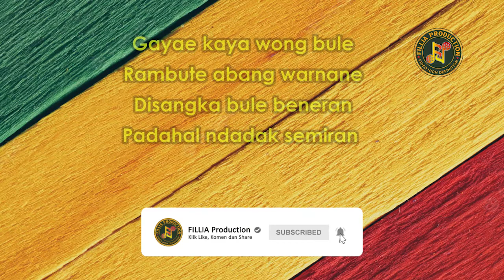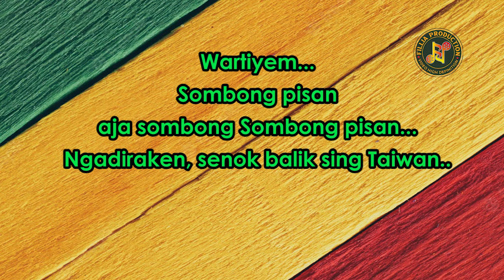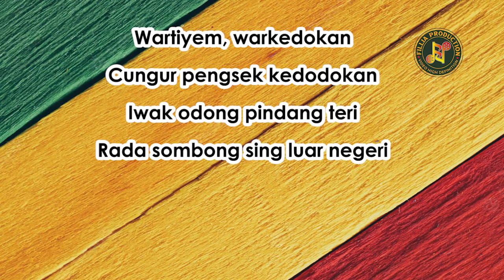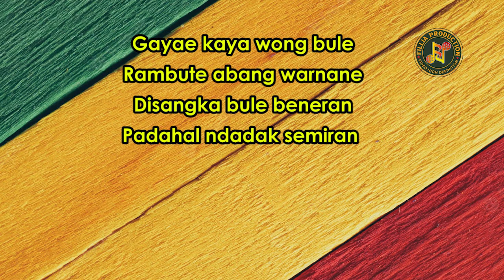WARTIYEM VERSI REGGAE SKA RAMPAK JAIPONG | TARLING REGGAE SKA TERBARU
Title : WARTIYEM
Di Populerkan Oleh : JUNED KANCIL ft KOSLET
Songwriter : Dawer Jeprat
Genre : REGGAE SKA
Label / Produksi : Jawara Studio
Reinstrument DJ : Fillia Production

Dukung terus karya mereka dengan cara membeli kaset serta CD originalnya

TUJUAN CHANEL INI MEMBUAT LAGU COVER GENRE SEPERTI INI ADALAH :

1. Ikut meramaikan musik belantika Indonesia
2. Menghadirkan suasana musik dengan genre yang berbeda (samasekali tanpa merubah sedikitpun lirik lagu aslinya)
3. Menghadirkan bibit baru dalam hal seni hiburan.

PESONA DIJE DANKSA mengucapkan banyak-banyak terima kasih kepada seluruh arranger, pencipta lagu dan para musisi yang lagunya tercover kedalam chanel ini.

Semua konten video dalam chanel ini tidak di perjualbelikan. Tujuan dalam pembuatan ini hanya untuk hiburan semata.

Terima kasih.